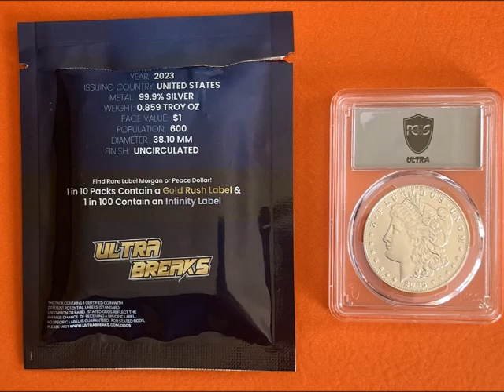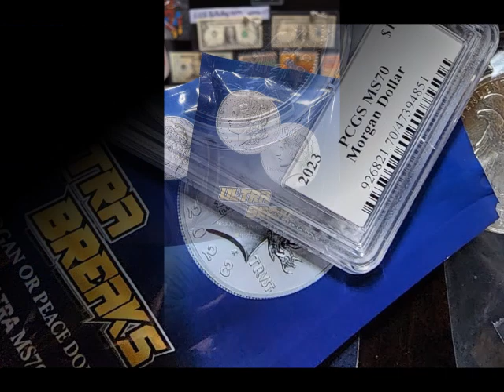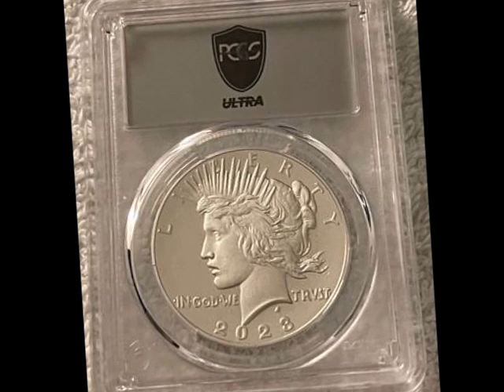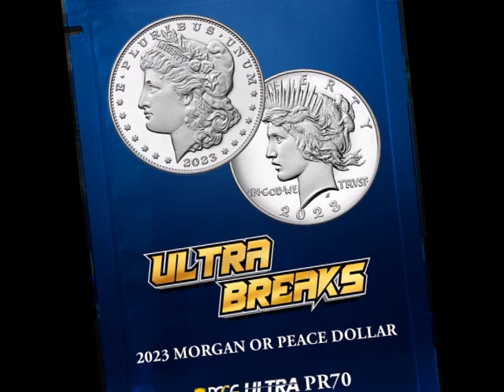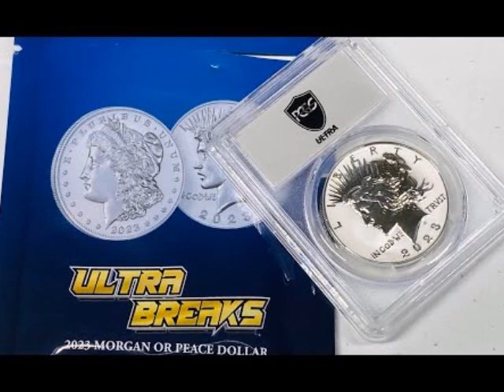Monedas ULTRA BREAKS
¡Saludos! Hoy estaré hablando sobre monedas que son de edición limitada.  De hecho, les llaman las monedas "Ultra Breaks”, son una forma única y emocionante de recolectar monedas raras y certificadas. Como habrán visto en la imagen es un concepto innovador y muy parecido o es inspirado tal como es la emoción de abrir paquetes de cartas coleccionables.
Créditos:
Track: Diviners & Level 8 - Guide You Home